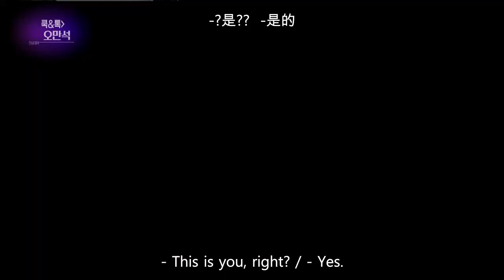Cook & Talk with Oh Manseok [Entertainment Weekly/2018.04.23]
Show time: Mon 21:50 (Seoul, UTC+9)
Guests: Lee Jungjae, Oh Manseok, TWICE, and more